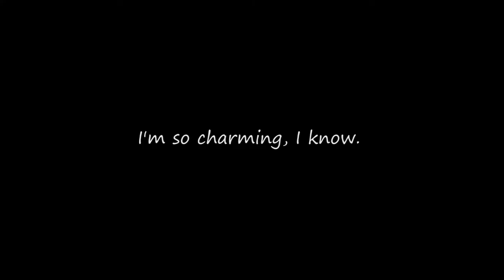Friendships are Confusing | IkuTree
So this turned out to be more of a rant than anything else... I'm sorry. But I had to get it off my chest. Relationships are so weird. You want to be in one and then you don't, you're lonely and then crowded... So here's a small talk about friendship. Let me know what you think.